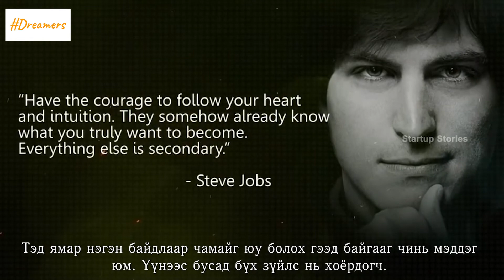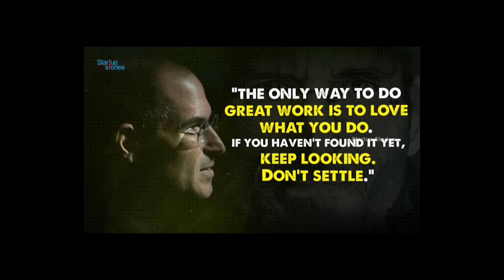Dreamers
Мөрөөдөл ирээдүйг бүтээдэг...